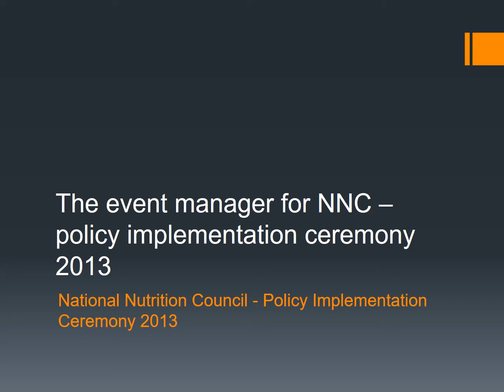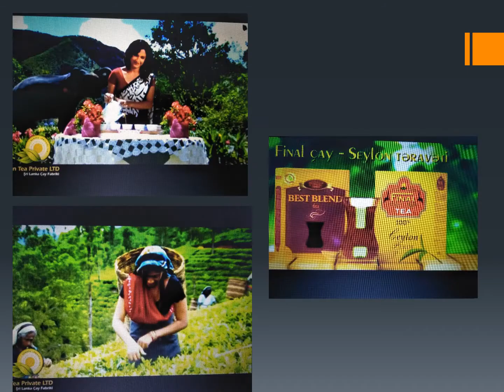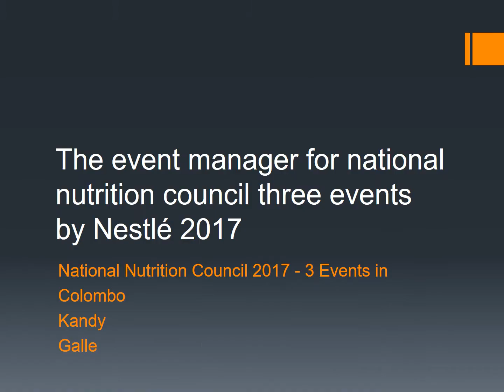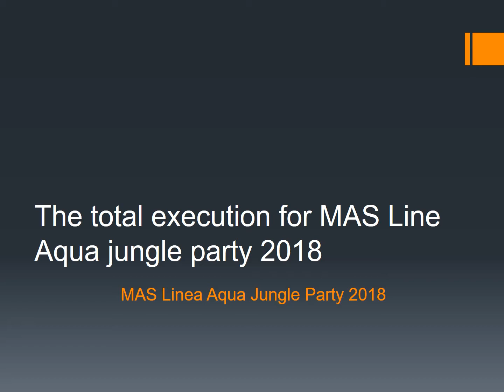Tharindu Gamagedara Work Portfolio